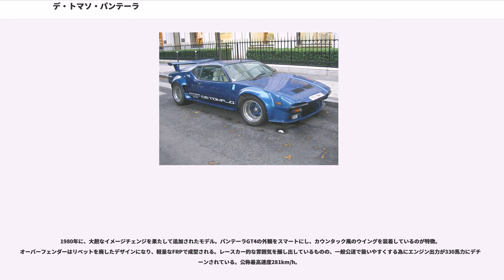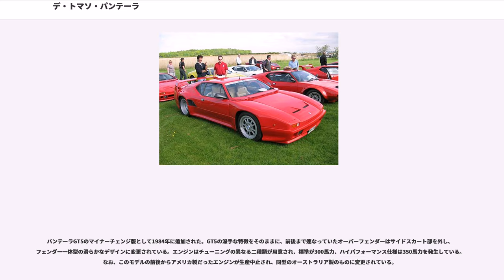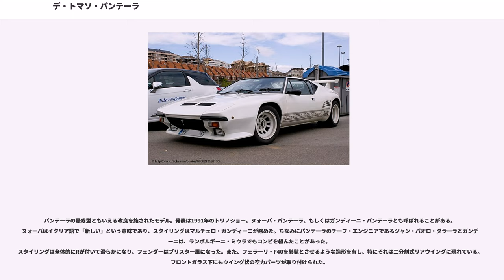デ・トマソ・パンテーラ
パンテーラ（"Pantera" ）は、デ・トマソの3作目のスーパーカー。1960年代を代表するレーシングカーフォード・GT40の構造的特徴をイメージした、イタリア製のボディにアメリカ製の大排気量エンジンを搭載した、デ・トマソとフォードによる伊米合作のスーパーカーである。フォードの希望により、この種の車としては初めて大量生産性を重視して製作された。

「パンテーラ」はイタリア語で「豹（ヒョウ属）」、イギリスではpantherを意味する。

1960年代後半に、デ・トマソのオーナーで創始者であるアレッサンドロ・デ・トマソと個人的に親しかったイタリア系アメリカ人のリー・アイアコッカが当時副社長をつとめていたフォードが、ブランドイメージ向上のために「フォード・GT40のイメージを踏襲するスポーツカー」のプロジェクトを企画し、このプロジェクトにデ・トマソを招き入れたことによりパンテーラが生まれることとなった。

このプロジェクトの最大の目標は、徹底的にコストダウンを推し進め大量生産して廉価なスポーツカーとして売り出すことにあり、これを受けてパンテーラは前作のマングスタ同様、エンジンはフォード製を使用することとなった。現代の小規模生産のスポーツカーメーカーの大半は、自製でエンジンを製作しないが、その手本のような形態をとることとなった。

デザインは、当時デ・トマソ傘下で、フォードとも密接な協力関係にあったギアのトム・ジャーダが担当した（なおギアはパンテーラの開発中の1970年にフォードに売却されている）。イタリア製の美しいボディにアメリカ製のワイルドな大排気量エンジンをマッチングさせる経緯において、アレッサンドロ・デ・トマソの辣腕振りは遺憾なく発揮された。

なおメインの市場はそれまでデ・トマソなどのヨーロッパの高級スポーツカーメーカーが狙いを定めていたヨーロッパではなく、フォードの本拠地であるアメリカだった。ただし、アメリカでのデ・トマソの知名度は低かったため、フォードの巨大な販売網を利用しフォードブランドの名を借りて販売した。

ボディ構造は、マングスタまで受け継がれていたバックボーンフレームを捨て去り、量産性に優れるモノコックを採用している。この頃のスーパーカーには、そもそも大量生産を前提にしたものなどほとんど存在しなかったため、非常に異質な存在とも言える。サスペンションは前後ダブルウィッシュボーンと無難な選択をしているが、リアサスペンションの剛性が充分ではなく破損しやすい欠陥を抱えていた。この点は、後の改良によって修正されている。

エンジンはフォード製の351CDIユニット、生産工場の名を取って通称クリーブランドと呼ばれる、排気量5.8リッターの水冷V型8気筒OHVエンジンを搭載した。330馬力、トルク45kg-mを発生するが、特にチューニングされたものではなく、コストダウン重視でほとんどノーマルのままミドシップに搭載している。このエンジンこそが、パンテーラにとって最大の技術的ネックとなり、販売上の足かせともなってしまう。
このエンジンの動弁機構はOHVで、SOHCやDOHCに比べシリンダーヘッドが小さく、エンジンそのものの重心は高くない。加えてエンジン全体も排気量に比して非常に小型軽量である。しかし、潤滑に一般車と同様のウェットサンプ式を採用していたため、エンジンの搭載位置が高くなり、その影響により重心も高くなってしまった。パンテーラは、アメリカのニーズに合わせて車高を高く設定していたので、これらが相まって挙動の不安定さに拍車をかけた。加えて、ライバルであるフェラーリやランボルギーニが、自社のエンジンを搭載していたのに対し、パンテーラはフォードのエンジンだったため、一部のエンスージアストからは「純粋なスポーツカーではない」と根拠のない非難まで浴びてしまう。

しかし、パンテーラはそれらのライバルに対し半額のプライスタグをつけていたため、競争力という点ではかなり強かった。目標生産台数4,000台には及ばなかったが、最盛期の1972年には2,700台以上を記録、この種のスーパーカーとしては大成功の部類に属する販売台数に達した。しかし、1973年に到来したオイルショックの波には勝てず、快進撃を続けていた生産台数は急下降してしまうものの、基本的なスタイルは維持したまま走行性能に関わる改良を続け、また飽きの来ない秀逸なデザインが功を奏し、1970年代を生き残り、1...